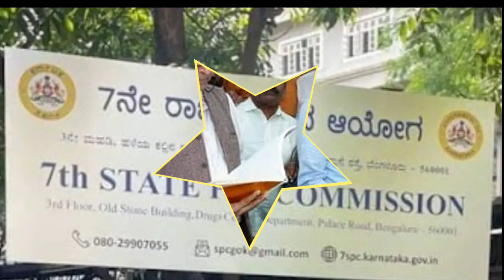7th pay commission Karnataka latest news/7th pay commission Karnataka latest update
7th pay commission Karnataka latest news/7th pay commission Karnataka latest update